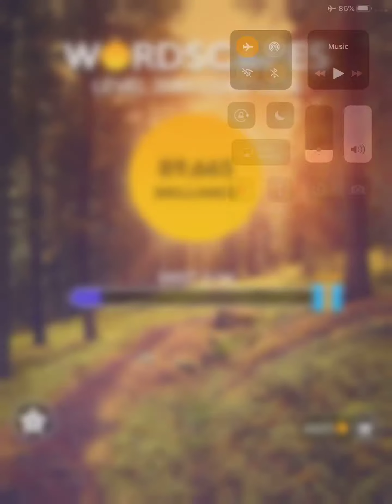Wordscapes Level 2083 Answers